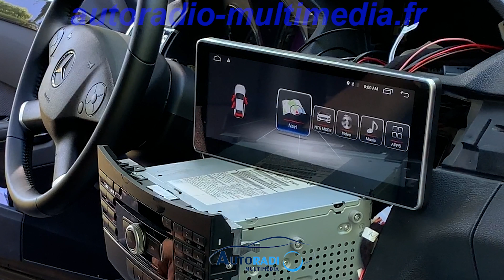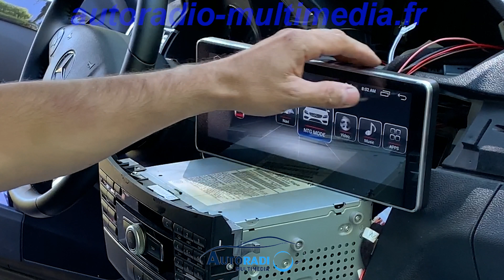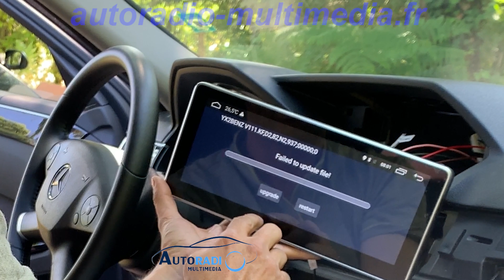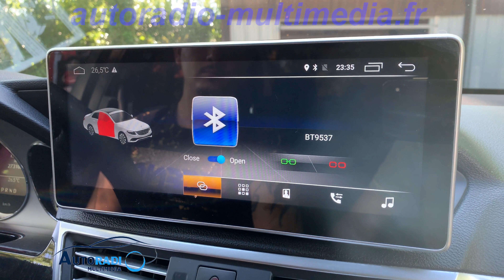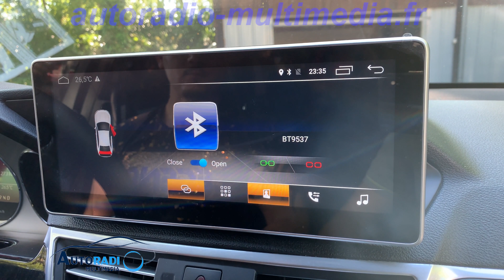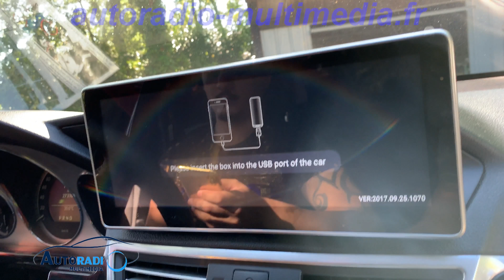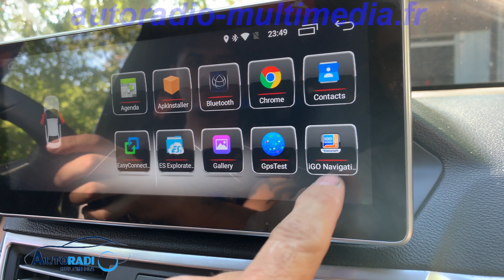Installation autoradio Mercedes classe E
Dans cette vidéo je vous explique comment installer un autoradio grand écran dans une Mercedes classe E W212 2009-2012

Bonne Installation à tous ...!!! :)